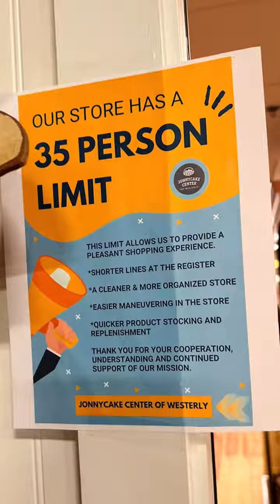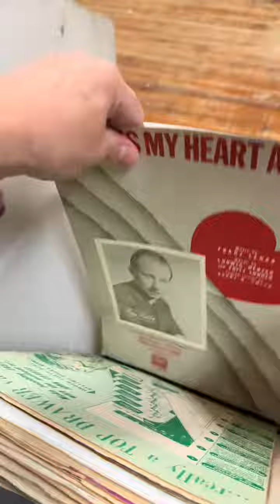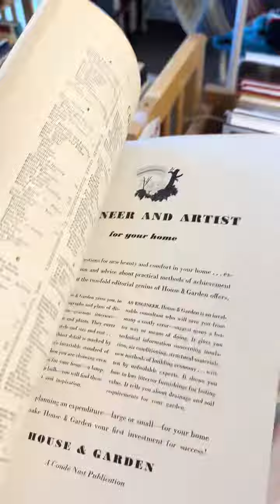Thrifting on the Rhode Island Connecticut border on February 20, 2004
Thrifting on the Rhode Island Connecticut border on February 20, 2004. We went to Jonnycakes, the blue mitten thrift shop, and Mystic woman’s club thrift shop. The other places we stopped I didn’t get video for so decided not to include them we had a nice lunch at the eatery Overall, I got a lot of great things for upcoming junk journal scrapbook kits